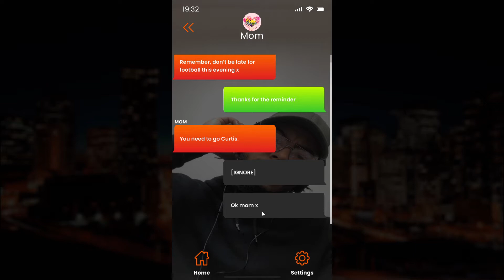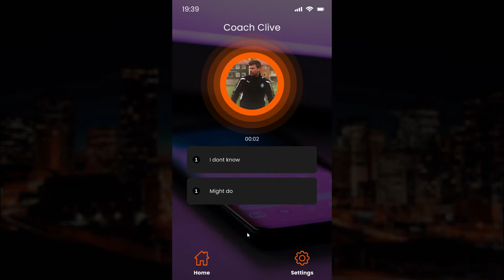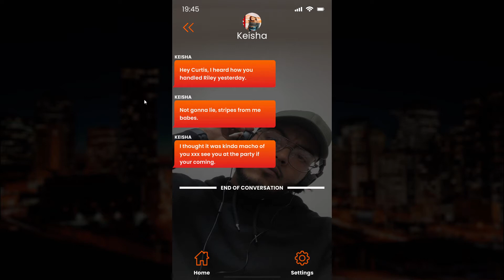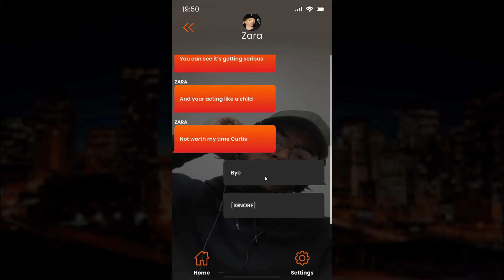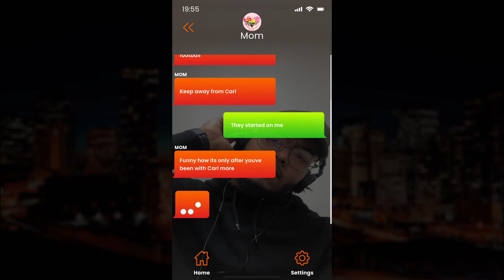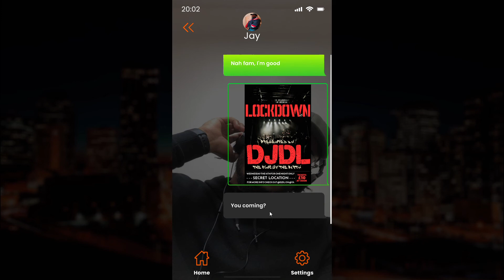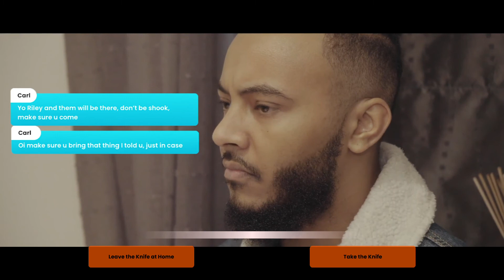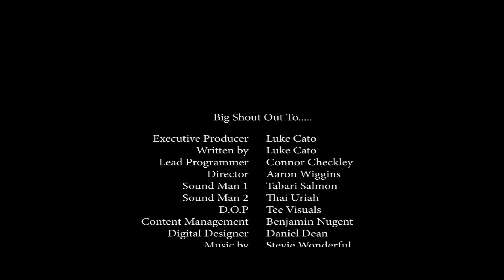It's On You - Full Movie Playthrough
It's On You is a narrative driven FMV game made by Real Direction LTD where your choices matter, affecting the outcome of you, the player as Curtis and those around you. Stuck between a world of crime and violence, in the wake of gang grooming gripping the community and a potential career of international football.